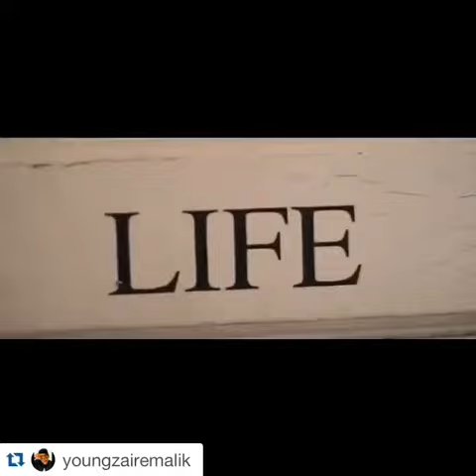(MUST WATCH) VINE VIDEO COMPILATIONS Agustus 2015 #388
(MUST WATCH) VINE VIDEO COMPILATIONS Agustus 2015 #388 1. (IG:@ball_reckless)